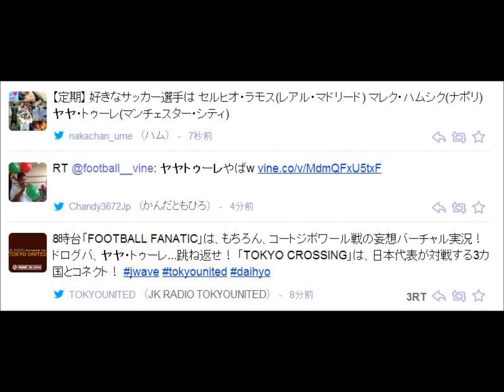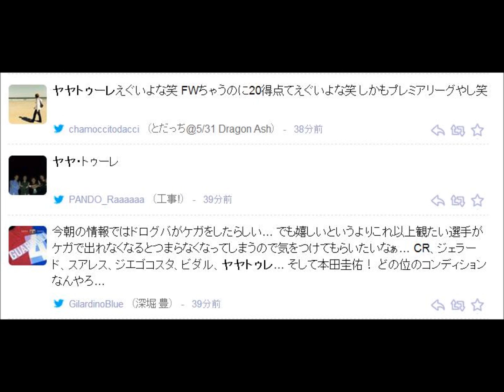ヤヤトゥーレ 怪我 w杯出場の可能性は？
太ももの筋肉を痛めているため、日本代表とのW杯初戦の出場が危ぶまれているコートジボワール代表MFヤヤ・トゥレ(マンチェスター・C)に関してサブリ・ラムシ監督が10日、記者団に対してコメントした。
ラムシ監督は「彼をプレーさせたい。可能な限りを尽くすつもりだ」と発言。「先発か途中からになるかは分からないが、出られるようにしたい」と強行出場を示唆した。